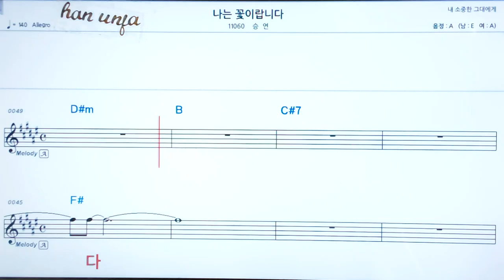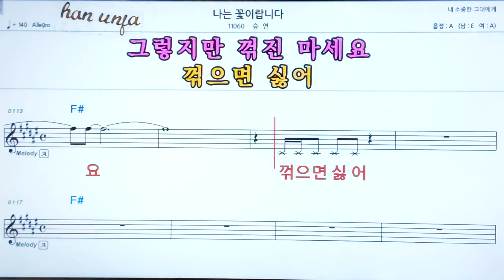💖 나는 꽃이랍니다/승연 👍코드,악보, 코드 ,Karaoke*카라오케 반주